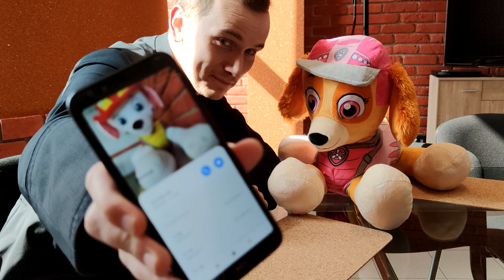MARSHALL zachorował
Robimy Pisanki serdecznie zapraszamy :) Ks. Paweł Wawak serdecznie zaprasza na rekolekcje wielkopostne - rekolekcje dla najmłodszych. Razem z Oazą Dzieci Bożych z Jawiszowic os. Brzeszcze oraz z Marshall i Skye opowiedzą nam o ważnych sprawach w Wielkim Poście.